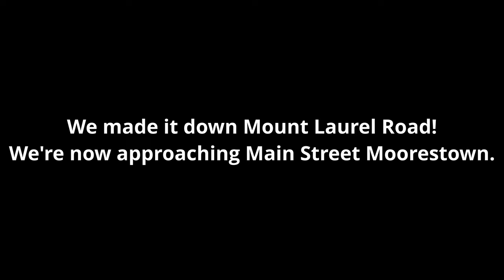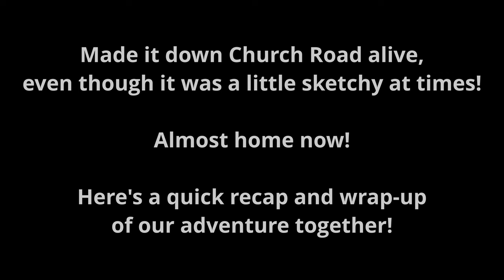15000 Watt Bomber E Bike High-Speed and Hill Climb Tests - Bomber E Bike VLOG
In this video we take the 15000 Watt Bomber E Bike through some high-speed and hill climb tests!

About This Video:
In this video Dr. Ram takes the15000 Watt Bomber E Bike through some High-Speed and Hill Climb tests. He tests how fast the Bomber E Bike gets up to speed and if it has enough power to get him up a 45 degree hill. See how well this Bomber E Bike on main roads in this E Bike Vlog.